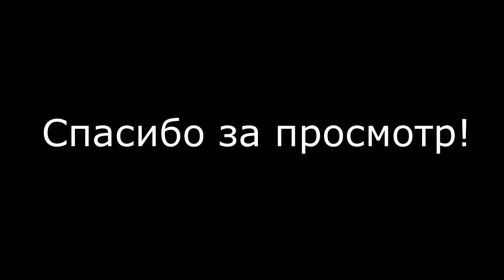[MMD FNAF]Heart à la mode-Chica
Program:MikuMikuDance,MikuMikuEffect.Sony VegasPro12

Pass:tetotan2012
Model:
Chica:By OLOKL

Effect:
GreenerShader_v1_1.4
AdultShader
AutoLuminous
o_SelfOverlay
Diffusion7
DOF (0.15)
SSAO
CheapLens
Diffusion6
o_Bleach-bypass (0.40)
o_ToPaleProcColor (0.50)
WorkingFloorAL(0.30)
BlackOut
NightOut
CodRay